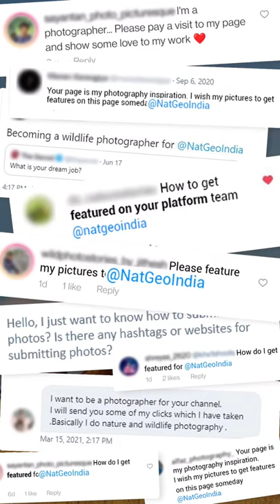Your Wish Is Our Command | National Geographic Your Lens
You wanted us to see the world through your lens, and we heard you loud and clear. Introducing a platform where you can show the world what moved you, from breathtaking landscapes to moving portraits and much more. National Geographic presents Your Lens. Submit your photos & videos and get a chance to get featured on National Geographic India platforms. & submit your entry now!